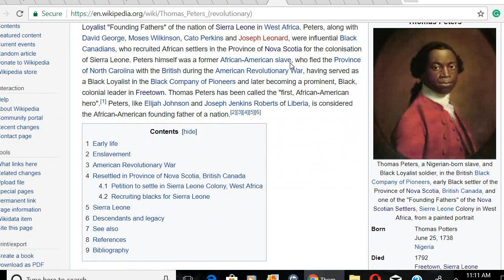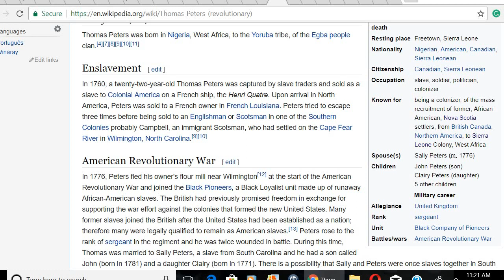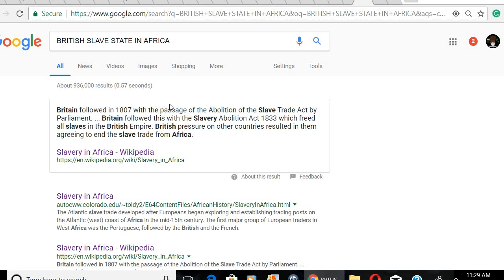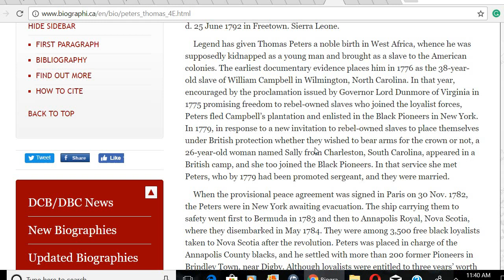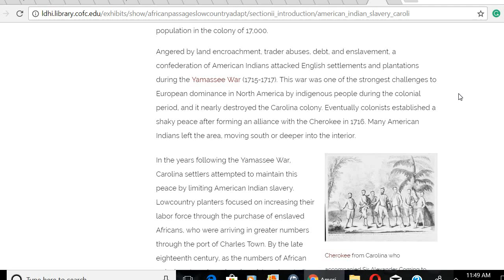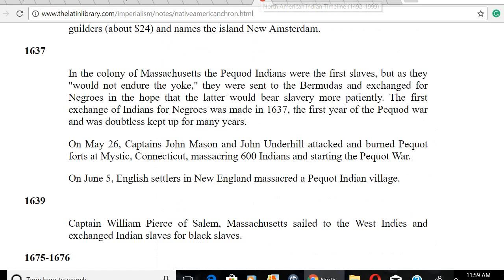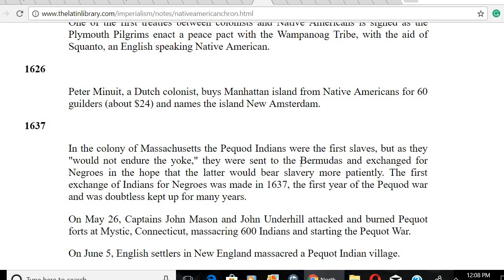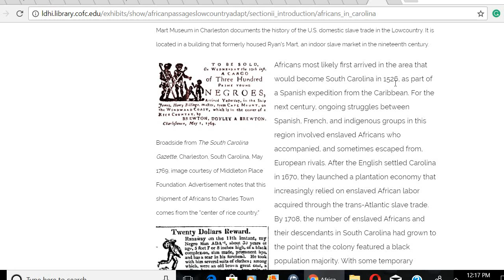THOMAS PETERS AND SIERRA LEONE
THOMAS PETERS LIFE IS EXAMINED, AND HIS CONNECTION TO SIERRA LEONE